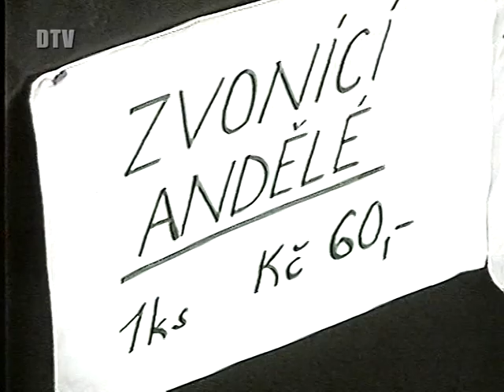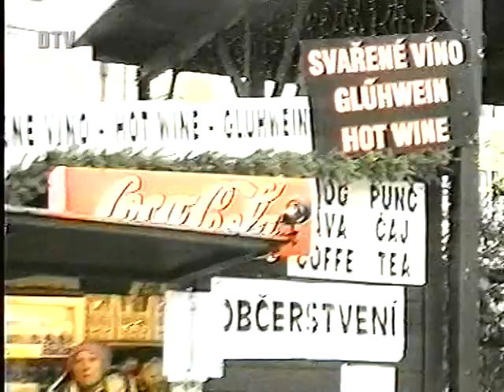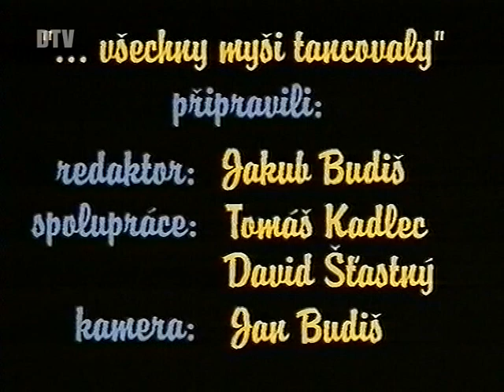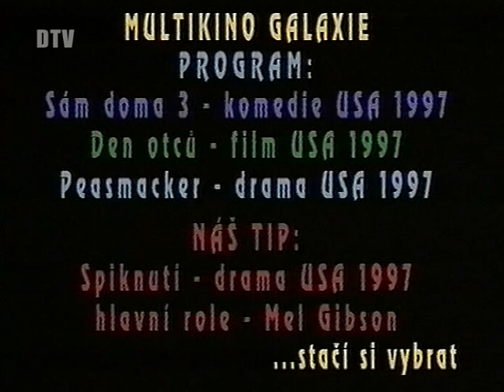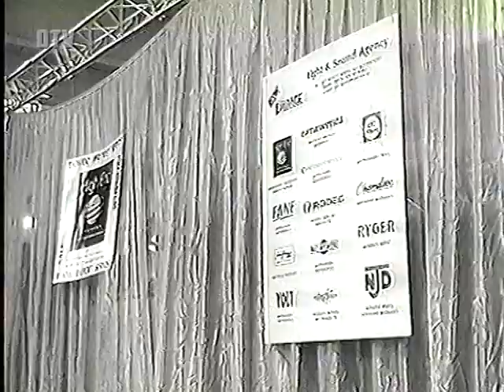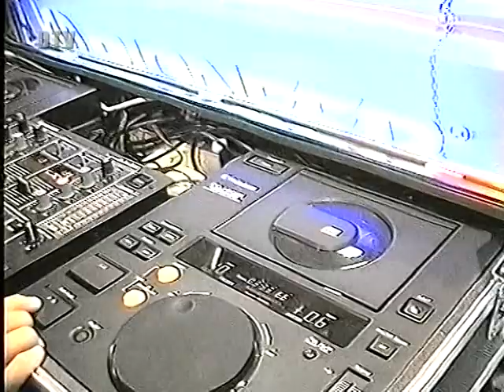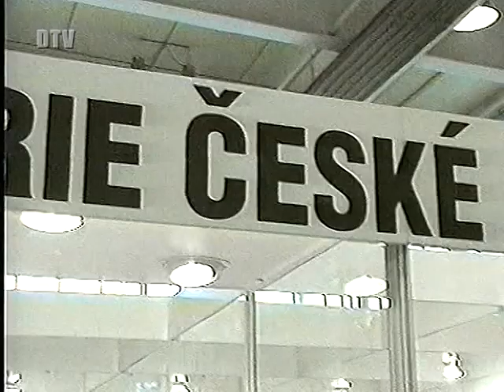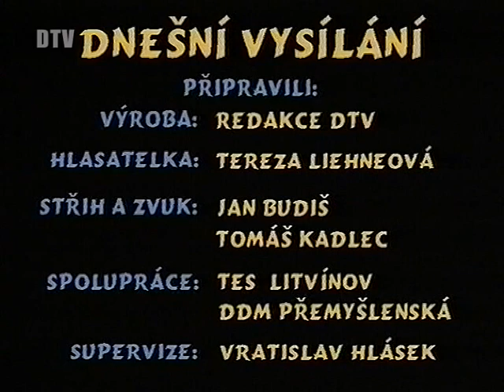vysílá DTV 25.12.1997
0:00:00 znělka a úvod Liehnerová Tereza úvod se svíčkou
0:00:37 anketa Kadlec Tomáš Vánoce
0:02:48 soutež Semiánová Kristýna Kolik je v plechovce mincí?
0:03:32 Vánoční báseň Soukup Petr
0:07:31 Všechy myši tancovaly Budiš Jakub akrobatický rokenrol v TJ Sokol Žižkov
0:17:55 Filmoví herci Mařík Jakub Mel Gibson
0:26:17 Vašim okem Semiánová Kristýna 8mm film Tomáše Vlasáka "Borotice 1992"
0:30:23 Klik - klak Vondráček Tomáš reportáž z výstavy Muzika 97
0:42:48 závěr relace Liehnerová Tereza